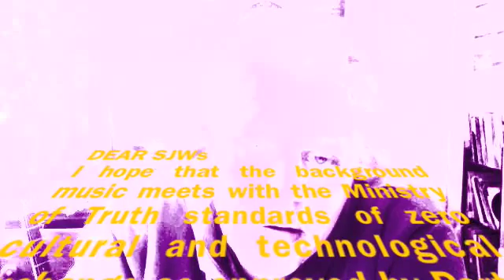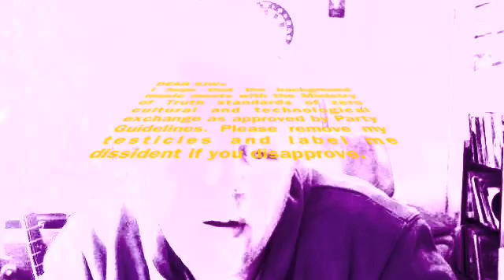SJWs = Big Brother's Ministry of Truth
Cultural Appropriation
SJWs are racist, sexist pigs.